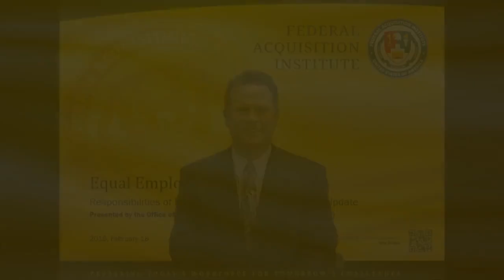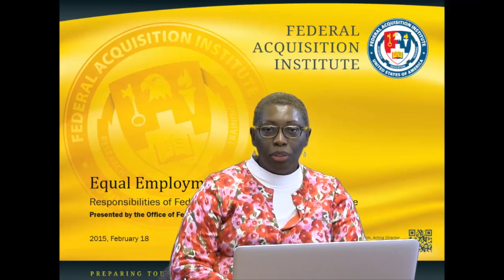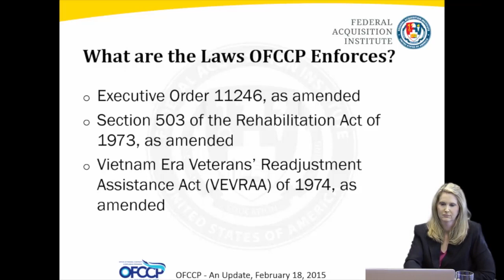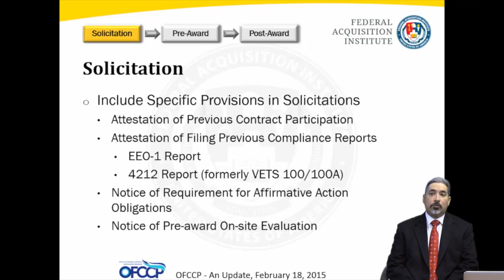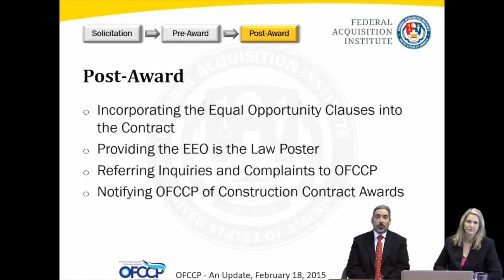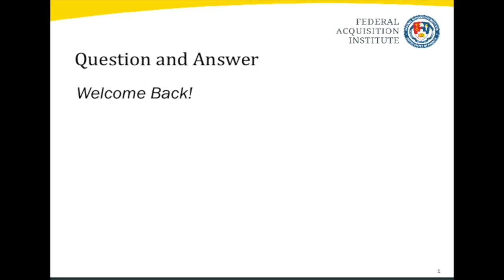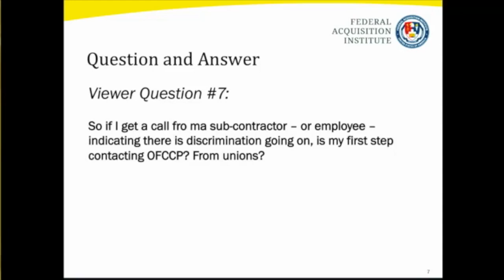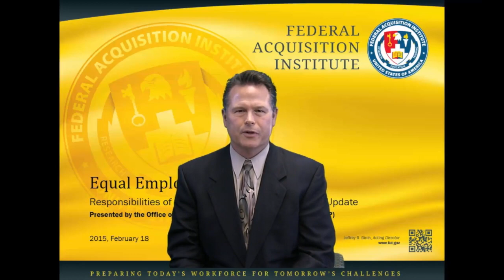Equal Employment Opportunity Responsibilities in Procurement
Are you a contracting officer with a federal government agency? Do you handle pre-award EEO clearances? Are you responsible for ensuring bidders have Affirmative Action Programs (AAPs) in place? If you answered “Yes” to any of these questions, this webinar is designed for you! Join the Office of Federal Contract Compliance Programs (OFCCP), U.S. Department of Labor, for an overview of recent changes to the EEO requirements that apply to government acquisitions.

OFCCP will provide information on updates to the Vietnam Era Veterans’ Readjustment Assistance Act of 1974 (VEVRAA), Section 503 of the Rehabilitation Act of 1973 and the recently issued Executive Order 13672, prohibiting discrimination on the bases of sexual orientation and gender identity. In addition, OFCCP presenters will discuss the impact of these changes on federal government contracts and the equal opportunity clause, the pre-award clearance process, the Federal Acquisition Regulations (FAR), government contractors’ filing of the EEO-1 Report, and the “Equal Employment Opportunity Is The Law (EEOC)” poster.

For more information about OFCCP, please visit the Federal Contracting Officer Corner on OFCCP’s website.